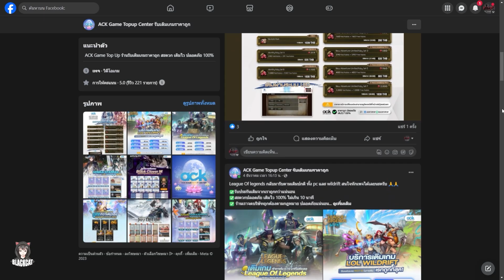Tree of Savior รีวิวอาชีพ Inquisitor นักบวชมืด มีสกิลโรงศพ Iron Maiden ทุบแรงมีสตั้น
ร้านเติมเกมราคาถูก เติมไว ขอแนะนำ ร้าน ACK Game Topup Center
จดทะเบียนบริษัทถูกต้องตามกฎหมาย ไม่มีรีฟัน ปลอดภัยแน่นอน
ไลน์ @acktopup

🐱เล่นเกมลื่นๆด้วยLdplayer